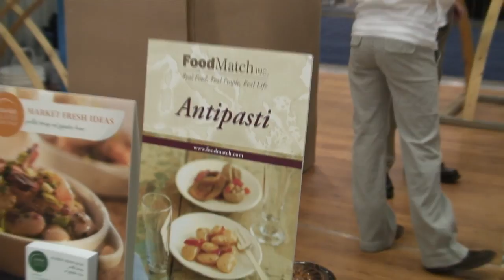Pete Luckett GSW